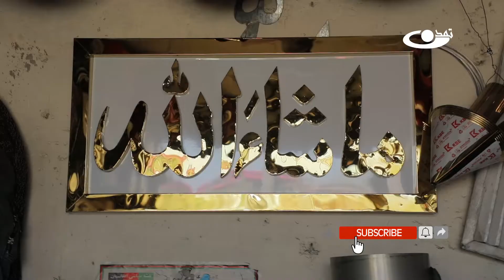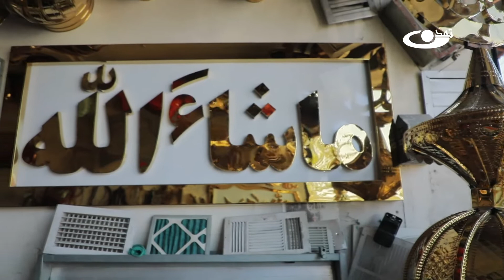لذت تولیدات وطنی ــ کارستان- 18/9/1400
در این برنامه به جمعی از حلبی سازان شهر کابل مراجعه کردیم و از جریان کار آنان مستند تهیه کردیم.
خدا را شکر آنها با زحمت مشغول کار بودند و تلاش میکردند تا کارشان رونق بگیرد و رشد کند و سقوط نکند.
با وجود تحولات اخیر در کشور آنها همچنان به زحمات شان ادامه میدهند و امید دارند که کار و بارشان خوب گردد ان شاالله تا از طریق حرفه خویش به هموطنان عزیز خدمات خوبی را عرضه کنند.
همچنان بعضی از نکات رشد کسب و کار در این برنامه یادآوری شده است.

برنامه کارستان برای انگیزه دهی و روحیه بخشی کارگران کشور تهیه میگردد و فعالیتهای اقتصادی آنان را به تصویر میکشد.
در این برنامه حرفه های مختلف و کسب و کارهای متفاوت نمایش داده میشود و موفقیت های افراد موفق در زمینه های اقتصادی نمایش داده میشود.
همچنان تلاش تهیه کنندگان این برنامه این است تا شروع کسب و کارهای مختلف را به مخاطبین آموزش دهند ان شاالله.
و همچنان نکات مفید برای رشد کار و بار را برای کارگران این سرزمین یادآوری کند.